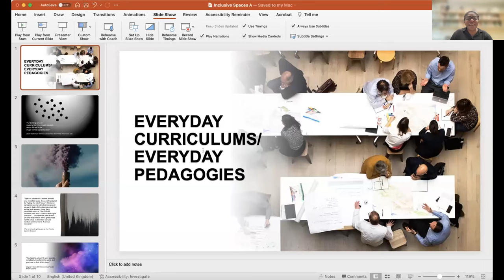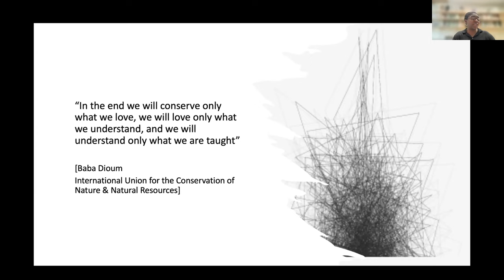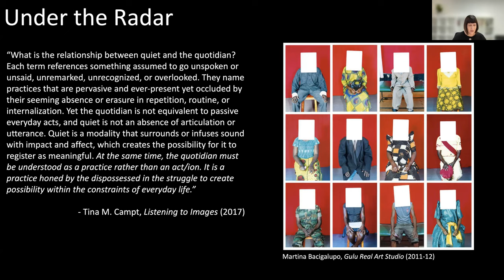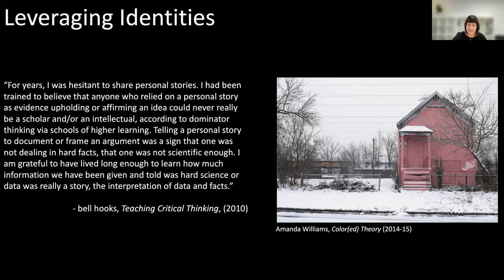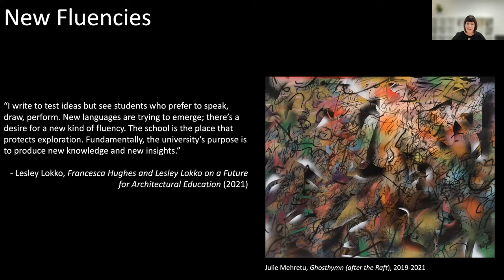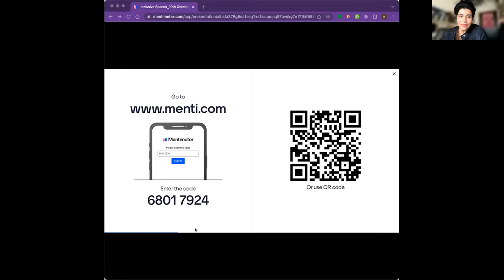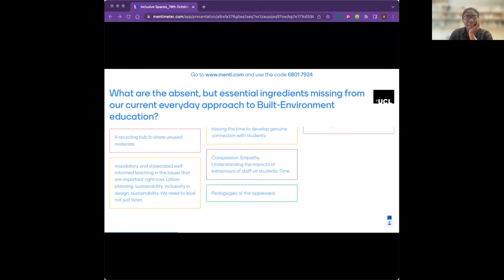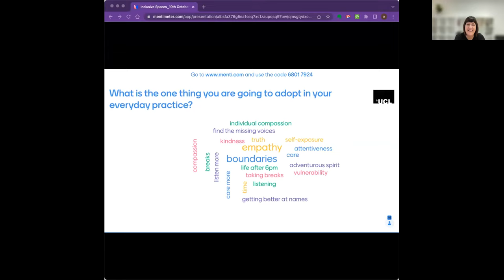Inclusive Spaces: Everyday Curriculums / Everyday Pedagogies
An interactive online event exploring how simple, everyday changes can create a big impact in built environment education: what are the absent, but essential, ingredients missing from our current approach to built environment education? What can we do in our everyday practice that can bring about a seismic shift? How can we understand each other better, and co-create a new approach together?

Speakers:
Amy Kulper, Director of The Bartlett School of Architecture
Felicity Atekpe, Director of Professional Practice in Architecture Part 3, The Bartlett School of Architecture and Founder of White Table Architects

Hosted by
Sara Shafiei, Vice-Dean Equality, Diversity and Inclusion at The Bartlett, Faculty of the Built Environment, UCL and Associate Professor (Teaching) at The Bartlett School of Architecture

➡️ Sign up to the Inclusive Spaces mailing list to learn about our upcoming events